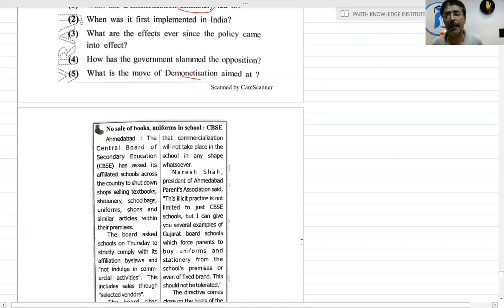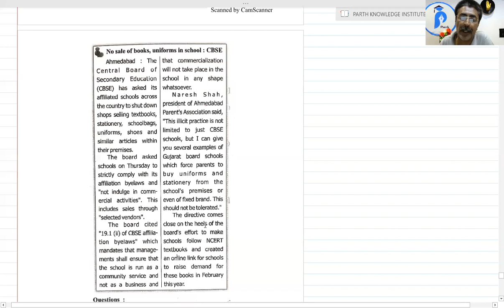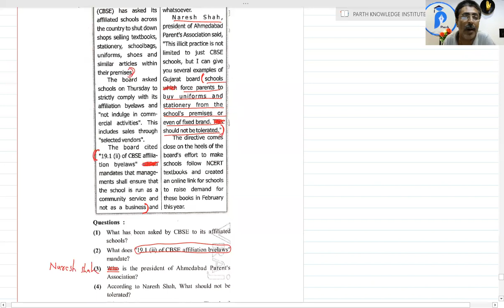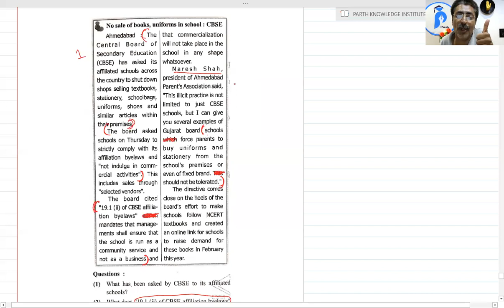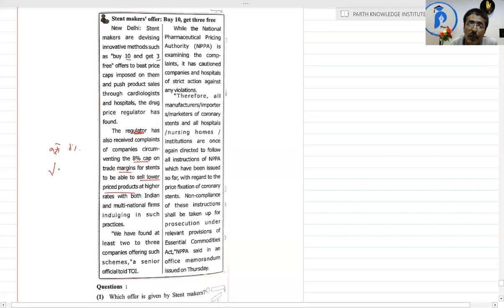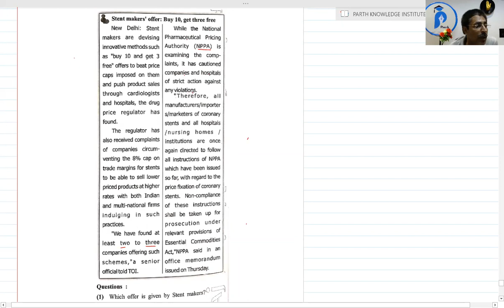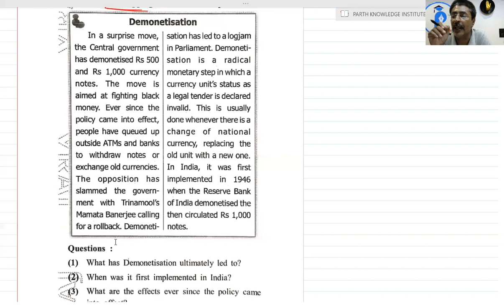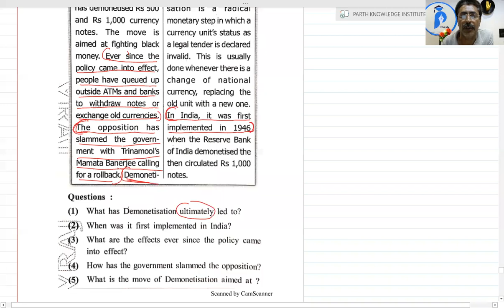Std. 12 Com. | Eng. | Grammar | Lec. 23